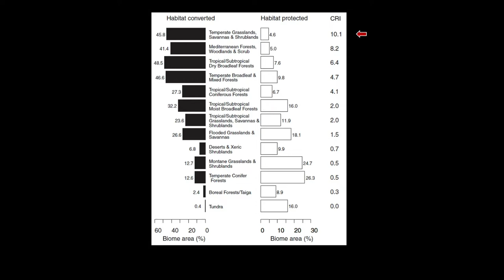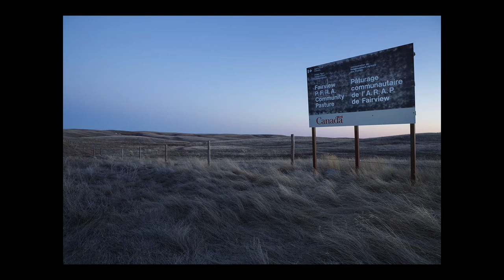Virtual Prairie Bird Walk with Bird Talk — Trevor Herriot, Pelee Island Springsong 2020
Trevor Herriot, Saskatchewan naturalist and author, leads a virtual bird walk through the coulees and sloughs of the aspen parkland, and talks about declining grassland bird populations, as part of Springsong 2020 on Pelee Island — a vital stepping stone for millions of migrating birds and home of the Pelee Island Bird Observatory.